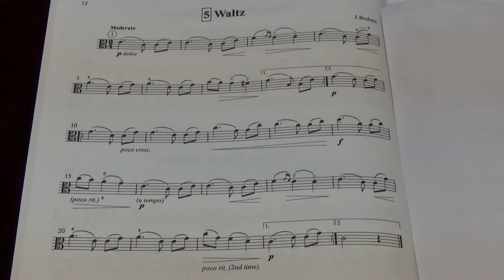Suzuki Viola School Vol.2 No.5 Waltz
No.5 Waltz
Played by Mike Chau